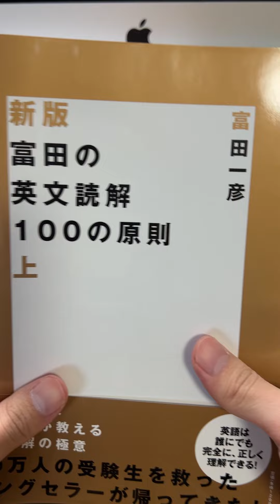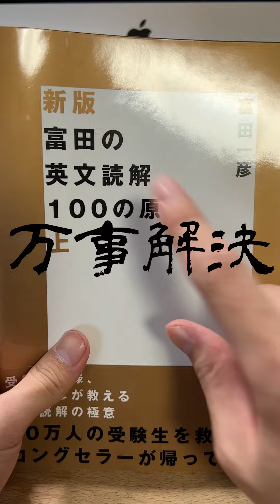【シェアナレshorts】誰も知らない最強の参考書!?